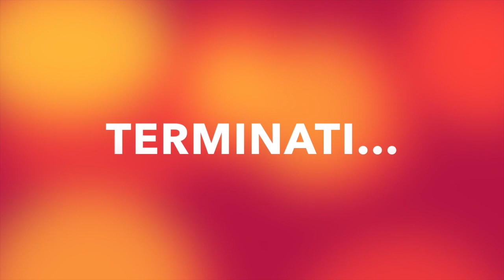TERMINATI | ROSELLINA88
RAGAZZE BENTORNATE IN UN NUOVO VIDEO, E' LA VOLTA DEI TERMINATI!

♡ Rosa